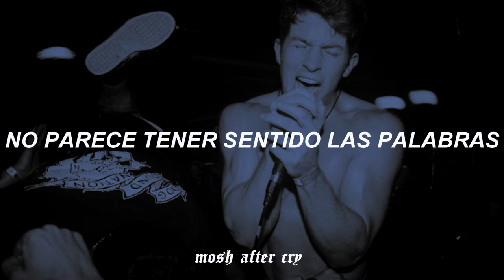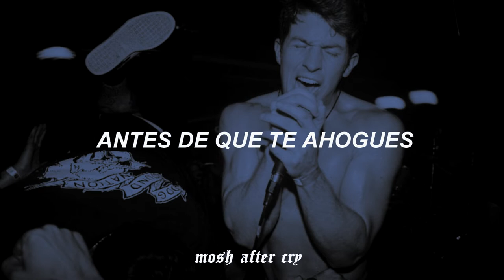TURNSTILE- STRESS || Sub. Español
Band: Turnstile   Album: Nonstop Feeling

Wake up, tight knot
A heart-aching body in shock
Can't see, too blurred
Can't seem to make sense of words
But it's building up, building deep inside
Paranoia driving take you for a ride
It's building up
Sleeping on rocks
Can't find the switch to stop the thoughts

Wake up- break down

Nothing's wrong, nothing right
Keep finding the dark in the light
Got to move, got to breathe
Maybe that will give the pressure release

Got to get out before you drown

Believe me

Stress